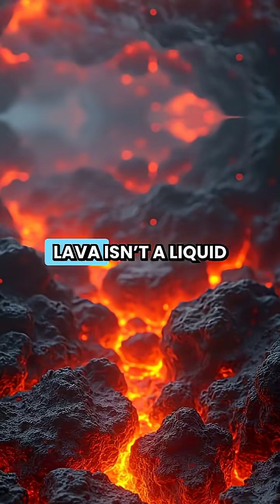Death By Volcano - What Really Happens If You Fall Into Lava 🌋🔥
Ever wondered if a human could survive falling into lava? Spoiler — you wouldn’t sink like in the movies. Discover the shocking science behind what really happens when extreme heat meets the human body. From physics to real volcanic disasters, this one will melt your mind.